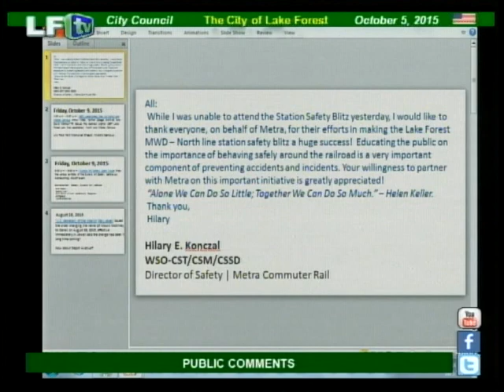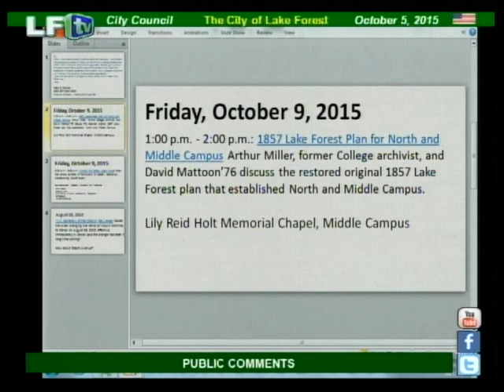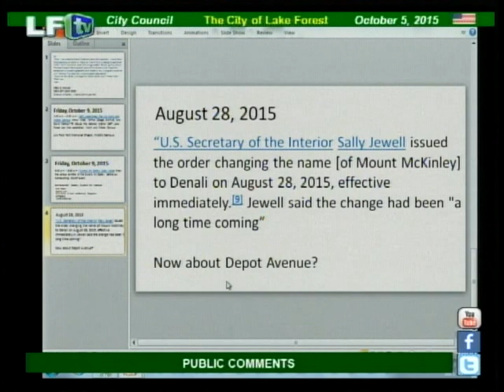LF City Council ~ 10-5-15